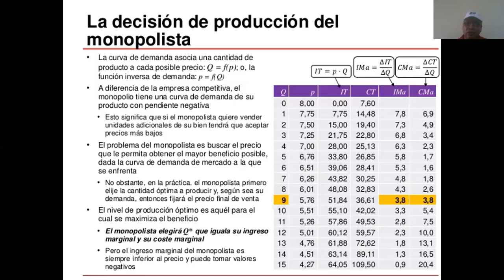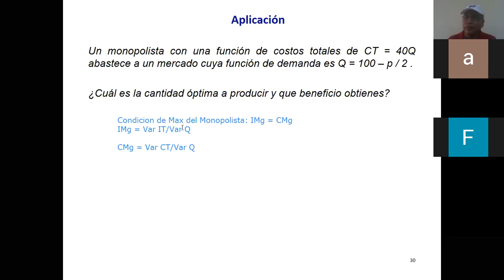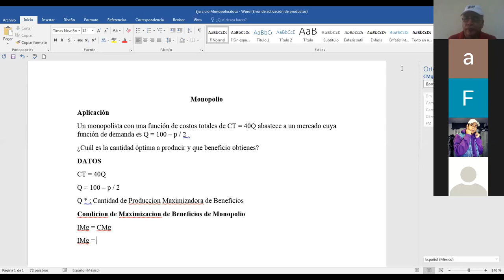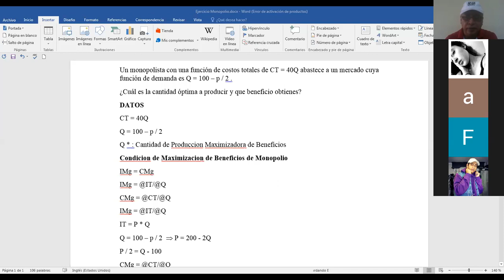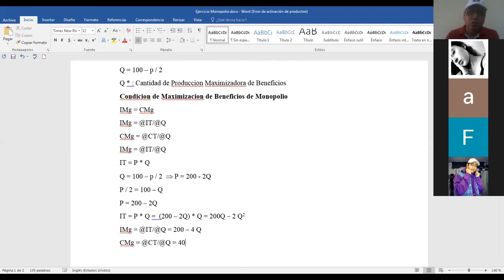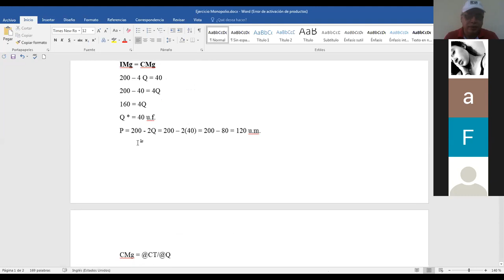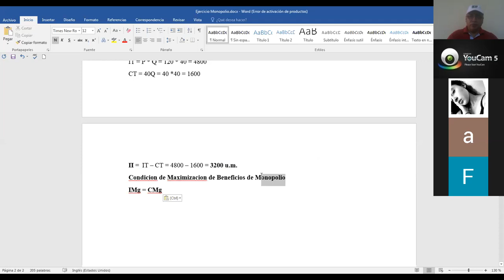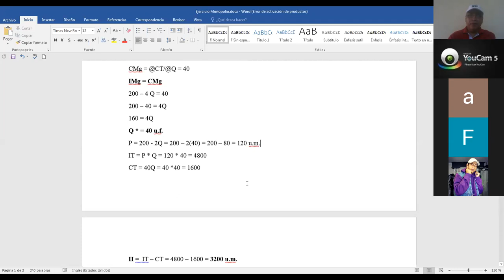Análisis del Mercado VI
Microeconomia I
Análisis del Mercado
Dr. Wilmar Ascárraga Sejas